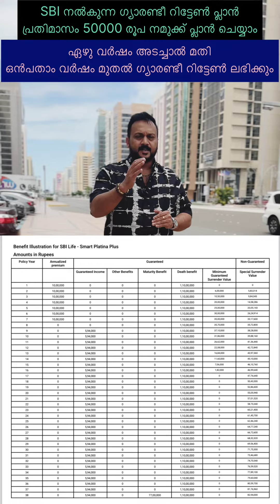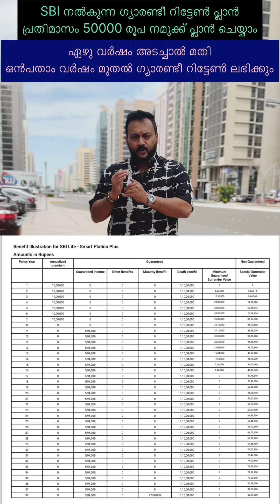ഗ്യാരണ്ടീ പ്ലാൻ 👍 SBI Guarantee Return Plan